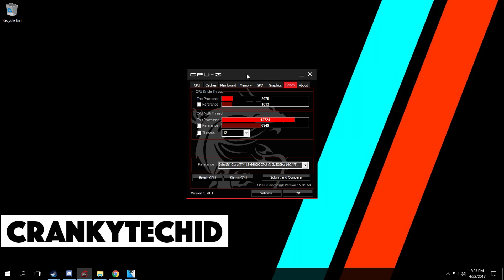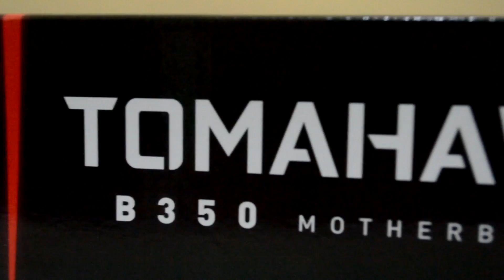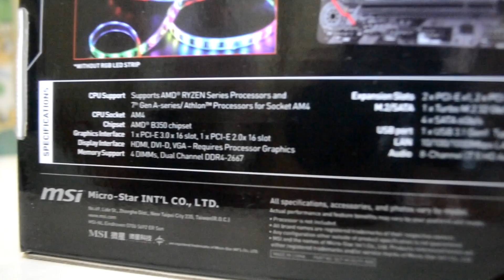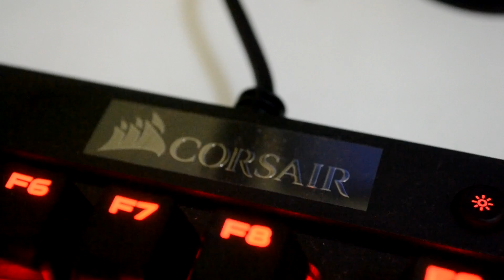Rakitan PC HEMAT tapi SANGAR ! ( Giveaway Closed ! )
Buat yang sering request video tentang racik pc, ini dia akhirnya gw buatin, sebenarnya buat sharing aja ttg build yang baru aja gw bikin dan pertimbangan-pertimbangan kenapa gw milih semua part ini.

Dan stay terus sampe akhir video karena ada GIVEAWAY kecil-kecilan dari kita, semoga bisa membantu kalian :D